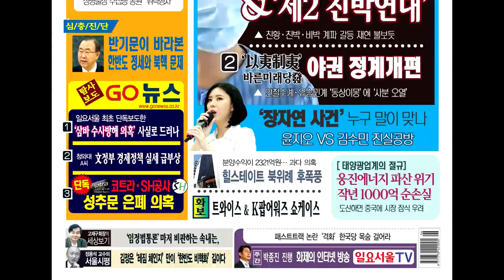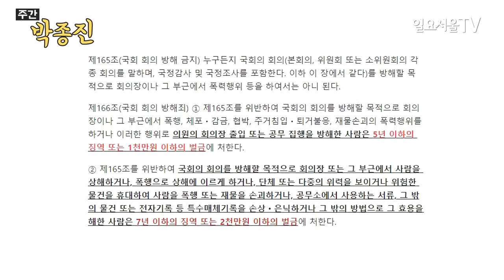[주간 박종진] #56 - ②'자유한국당 해산 청원 150만' 동물국회 책임론, '쎄게' 붙다!! - 김현, 김철근, 김용남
주간 박종진 #56
②'자유한국당 해산 청원 150만' 동물국회 책임론, '쎄게' 붙다!!

진행 - 박종진
출연 - 김현 더불어민주당 사무부총장, 김철근 전 바른미래당 대변인, 김용남 전 새누리당 국회의원

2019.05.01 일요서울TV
연출 - 정대웅PD
구성 - 김영진 작가
촬영 - 공민식, 심재영 기자